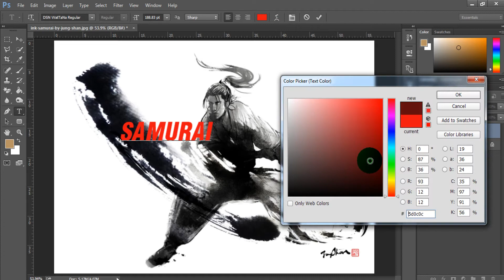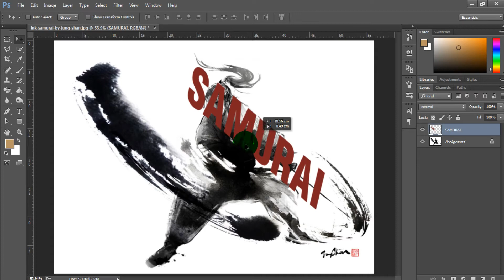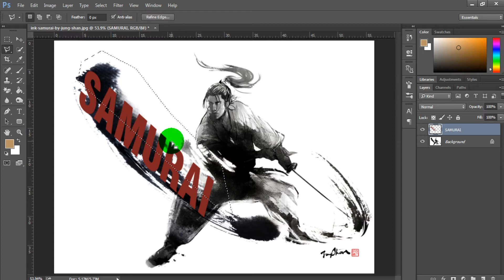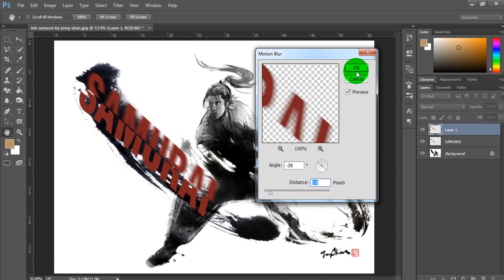[ PS ] วิธีทำภาพตัดตัวอักษรเท่ๆ By Artmaster